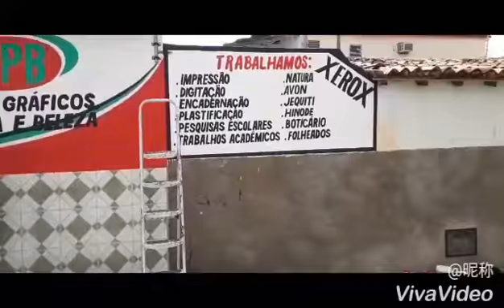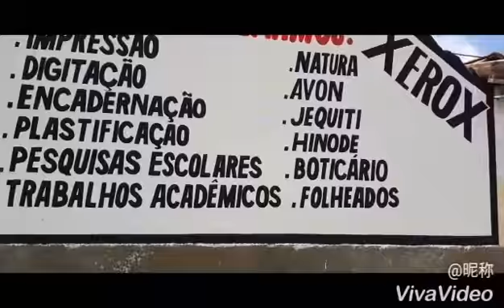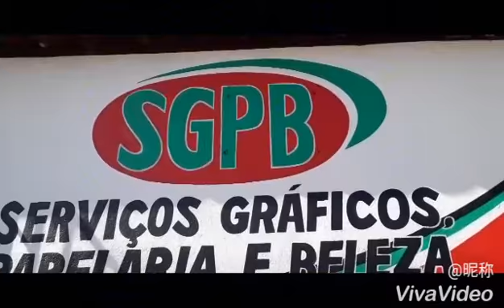Serviços Gráficos, Papelaria e Beleza- SGPB